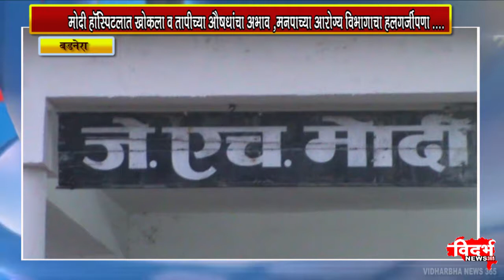मोदी हाॅस्पिटलात खोकला व तापीच्या औषधांचा अभाव ,मनपाच्या आरोग्य विभागाचा हलगर्जीपणा